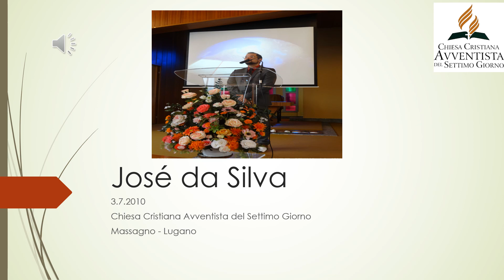Sermone José da Silva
Sermone, in audio, tenuto nella Chiesa Cristiana Avventista del Settimo Giorno, di Lugano-Massagno, in data  3.7.2010